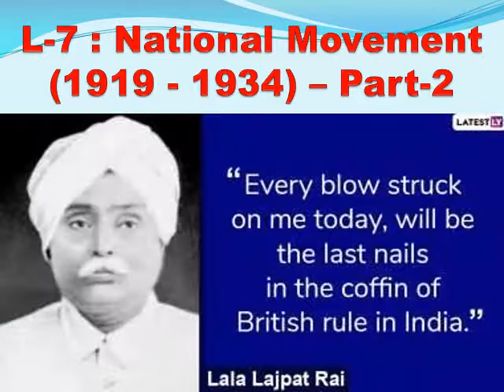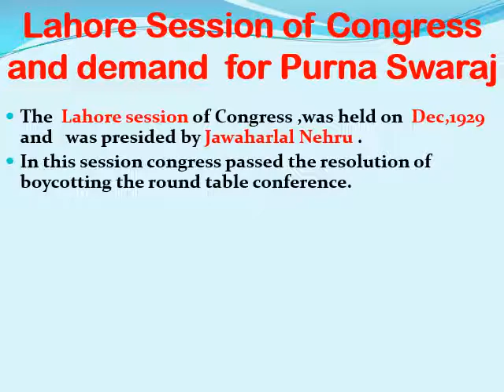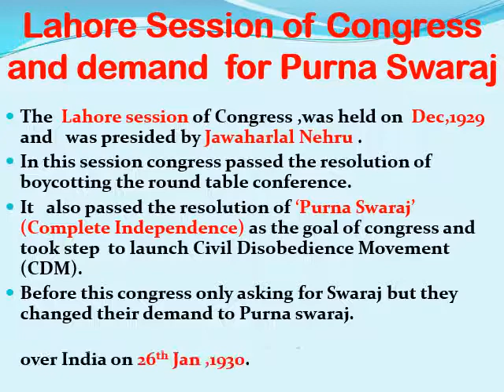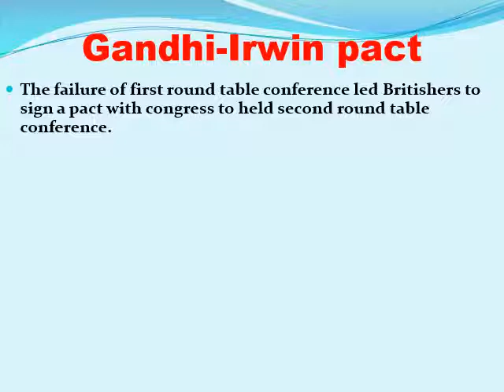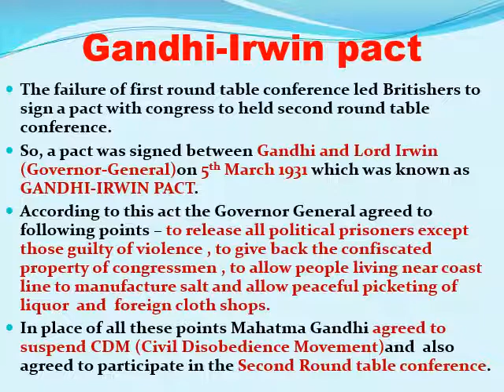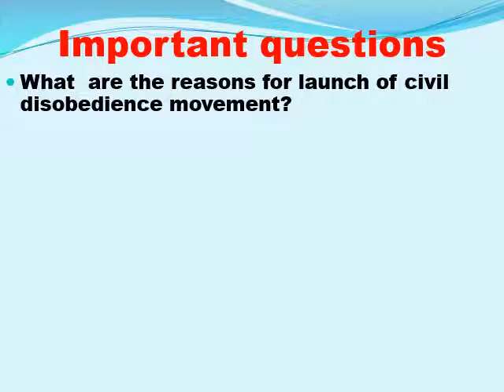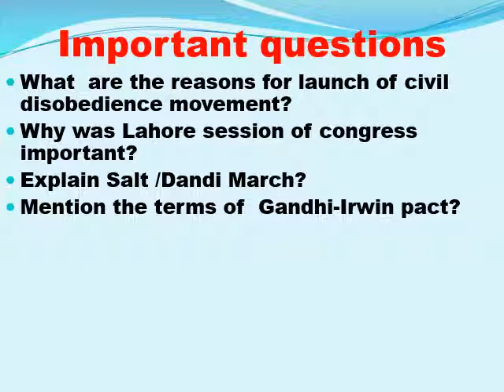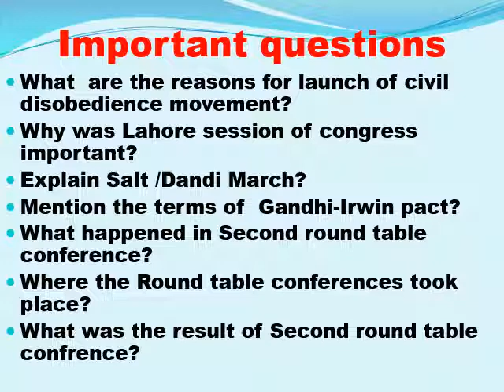History ICSE Class 10 Revision of L -7 part 2